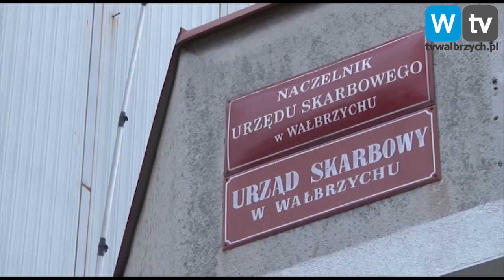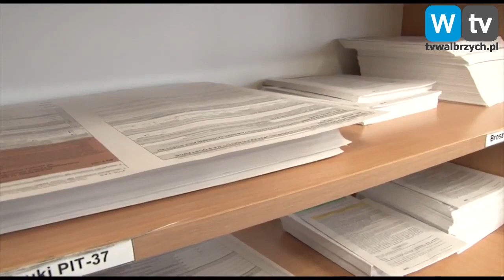Telewizja Wałbrzych - ZUS i KAS edukują w sprawie Polskiego Ładu